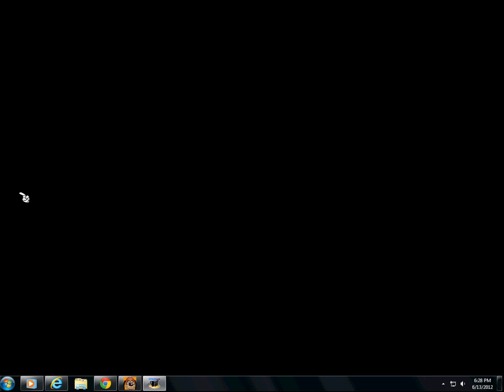Toontown VP Part 1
This is the cog round of the VP. This is my toon Loopy Ursula Picklesnooker. Enjoy the video and have fun!